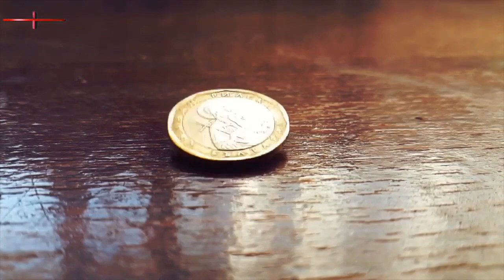РАЗЛЮБИЛ...Я ТЕБЕ НЕ ПОВЕРЮ... ст е Лариса Терентьева Ипатова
приглашаю на мой другой канал
стихотворение  Лариса Терентьева  Ипатова